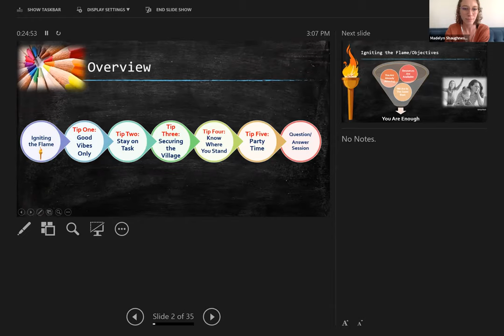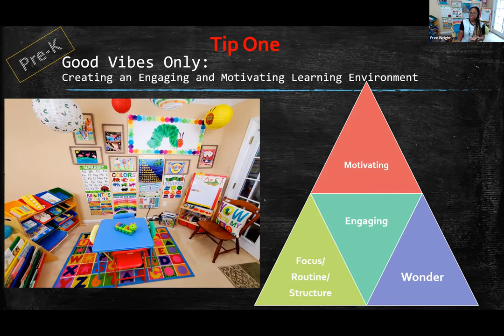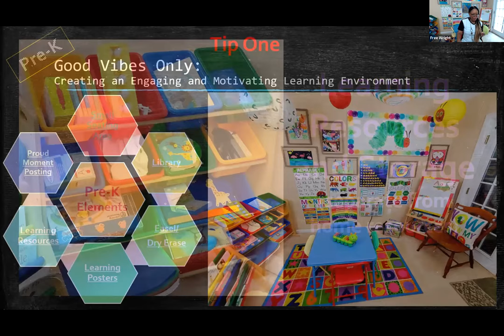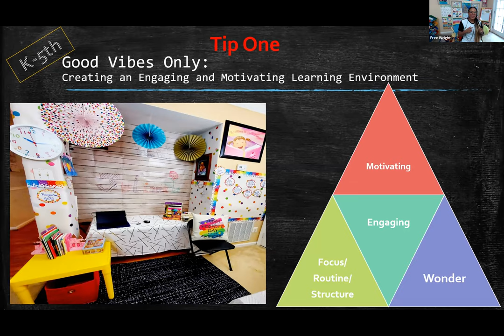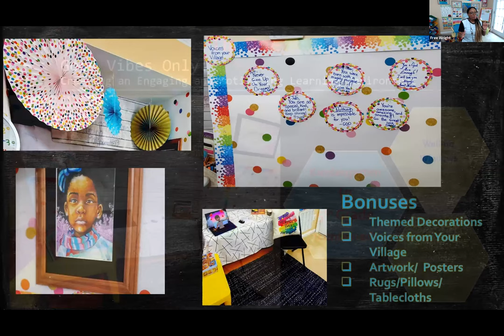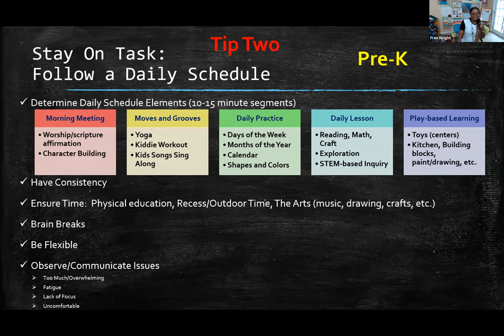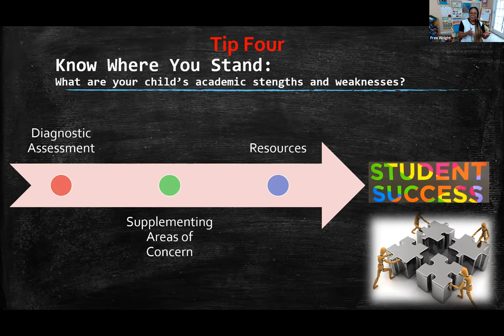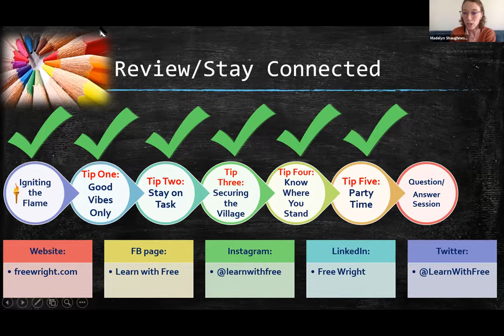You Are Enough: What to do as a parent and teacher (Part 1 of 3-Part Series)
This event is an opportunity for parents, guardians, and even nannies to receive inspirational, engaging, and tangible tips to ensure success for their early childhood and elementary school learners.

Whether your child(ren) will be homeschooled, a virtual learner, or doing a 50/50 split, Free Wright will go in-depth on 5 Essential Tips that will catalyze an exciting year of learning during this unique time.  The session will conclude with a question and answer session, allowing you to gain additional support and guidance.